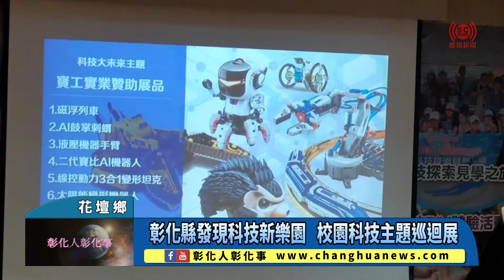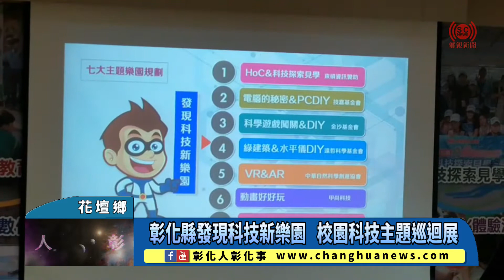彰化縣發現科技新樂園 校園科技主題巡迴展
彰化縣發現科技新樂園 校園科技主題巡迴展 〔記者林明佑／花壇鄉報導〕彰化縣「發現科技新樂園-校園科技主題巡迴展」於今(26)日上午在花壇國小舉行聯合開幕活動，彰化縣長王惠美期待透過科技主題巡迴展，能豐富彰化國小藝術及科技教育資源，讓教學與生活、藝術、科技結合，落實12年課綱的教育精神、激發學生學習動力與創意。@changhuanews